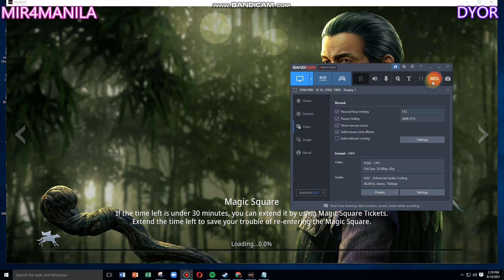MIR4! TWINWAY MAZE RAID GAME PLAY! (TAGALOG)